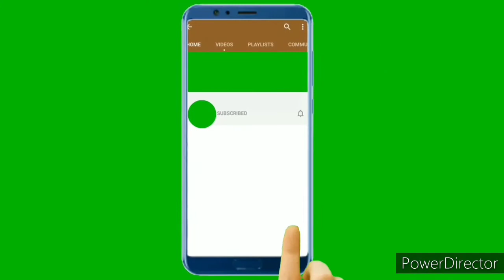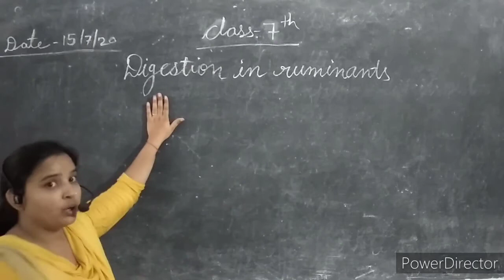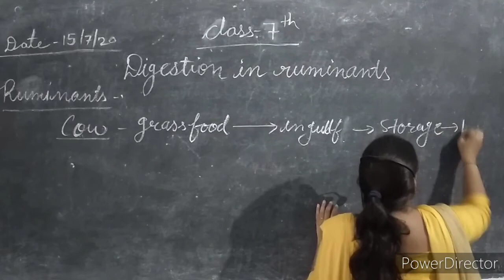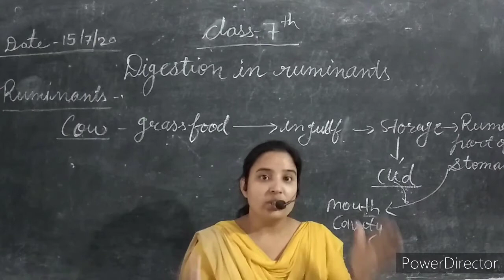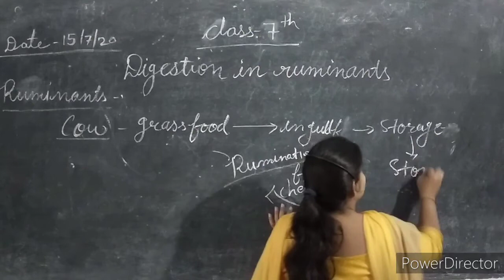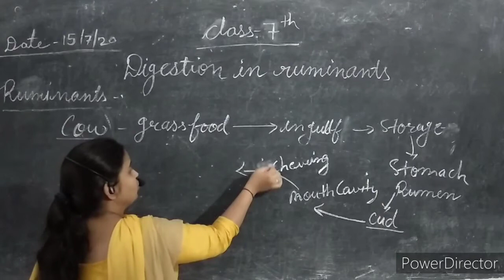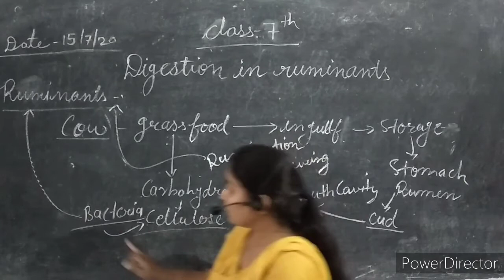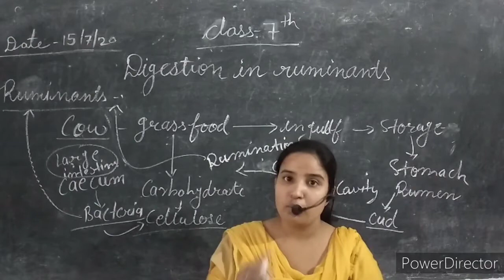Science by Mamta soni Class 7 - Digestion in ruminants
Download PDF for Home Work